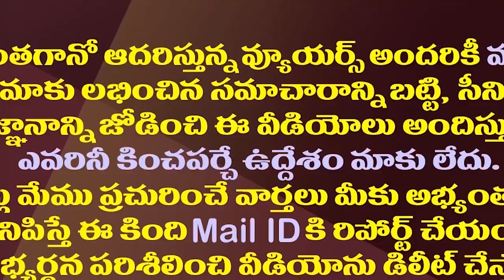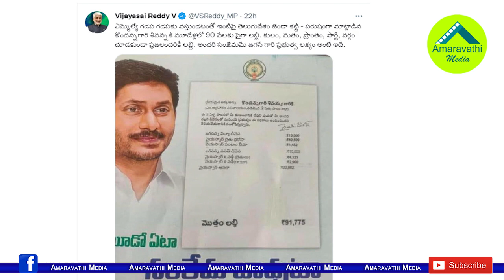ఆ టీడీపీ కార్యకర్తకు భారీ లబ్ది..జగన్ లక్ష్యం ఇదే| Vijaya Sai Reddy On TDP Worker Rejects Benefits